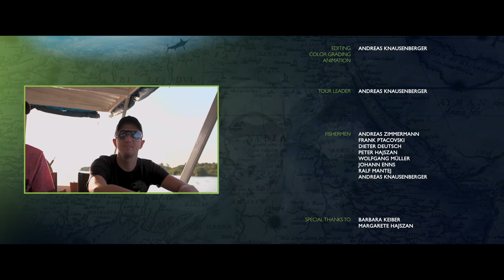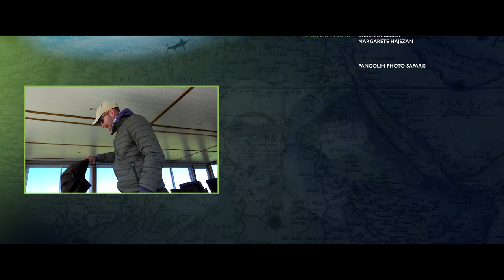CATCHING BIG TIGERFISH IN THE ZAMBEZI RIVER IN AFRICA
Our short trailer about the fantastic experience our clients had on our last group trip to Zimbabwe, Botswana and Namibia. Looking for the hard fighting tigerfish and experience the amazing African Wildlife!

The Equipment we use for filming:
Nikon D850
Panasonic Lumix GH5

Sigma 16mm F1,4 DC DN Contemporary Objektiv
Sigma 18-35mm F1,8 DC HSM Art Objektiv

Metabones"Canon EF" Micro 4/3 T-Speed Booster XL
Metabones Speed Booster XL Nikon G an MFT